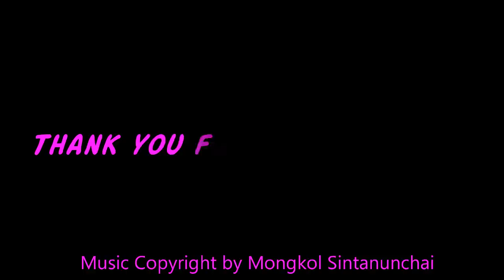ASMR Costco Rotisserie Chicken | Eating Sounds | Light Whispers | Nana Eats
Costco Rotisserie Chicken with Reser's Scalloped Potatoes

Recorded by N.E. Let's Eat